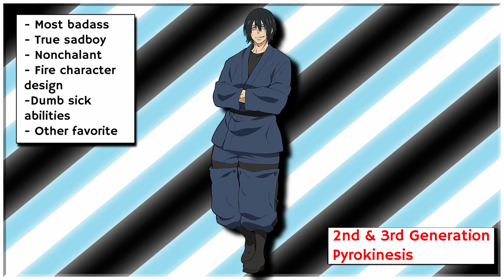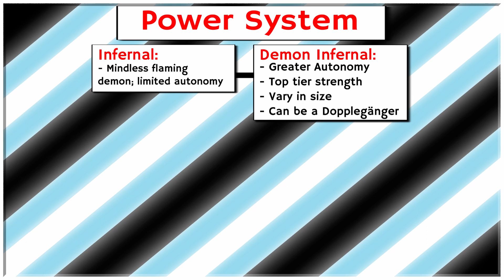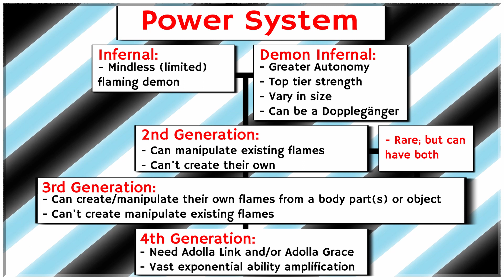Why Isn't Fire Force As Popular As It Should Be?!! | Pharaoh Apx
Fire Force is one of the anime/manga for me that is just different in the way that I like pretty much everything happening but there are the spots that I talk about in the video that I wish didn't have to happen so frequently. But, I feel that this is redemption.

Outro: Dontcry x Glimlip - Ebi Tempura